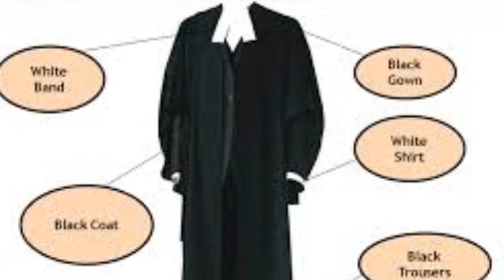Why do lawyers wear BLACK COATS AND WHITE ROBES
Everybody knows the dress code of lawyers. People know that lawyers wear black coat or black gowns, in comonwealth countries lawyers wore white robes as well, and high rank achievers like barristers wear golden wigs.
However  no one ever knew what is the mystery behind this type of dress code.
In this VIDEO I HAVE SHARED THE REASONS THAT WHY LAWYERS WEAR WHITE ROBES BLACK COATS AND GOLDEN WIGS. ,
COMMENT ME
I HOPE THAT THIS VIDEO WILL BE VALUED.